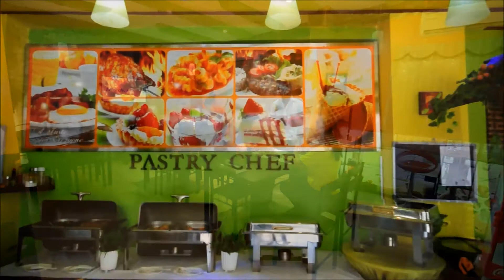Pastry Chef Restaurant-Ajman